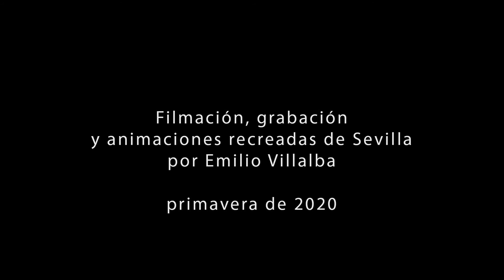A la andaluza. Emilio Villalba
Arreglo sobre una Cantiga de Santa María, de Alfonso X el sabio, con guitarra según modelo de Dionisio Guerra, s. XVIII.